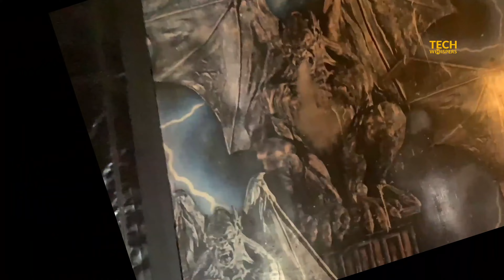Bostancı Lunapark in Istanbul بوستانجي لونا بارك اسطنبول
Bostanci Luna Park is located in the Asian part of Istanbul, approximately 20km from the old city, and is an urban amusement park surrounded by apartment blocks.
تُعد بوستانجي لونا بارك أحد أفضل مدن ملاهي اسطنبول التي يقصدها عدد كبير من العائلات المحلية وعائلات الزوّار العرب والاجانب وهو مناسب للاطفال تحت ال ١٥ سنة مثلا   ويقع بالتحديد في اسطنبول الاسيوية داخل كاديكوي اسطنبول
ويُوّفر المنتزه الذي يُعد من اجمل ملاهي اسطنبول للاطفال مساحة مُتوسطة من الألعاب التي تخلق أجواءً من المُتعة والمرح والترفيه لجميع أفراد الأسرة من مُختلف الأعمار، بينما يبعد مسافة 10 دقائق عن محطة بوستانجي لمترو الأنفاق والحافلات.